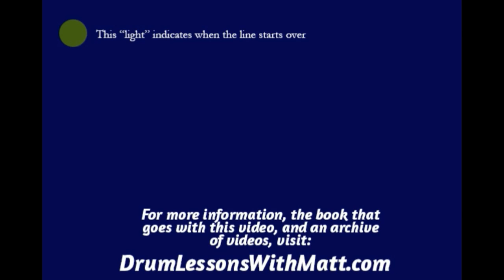Crashes Page 1, Line 2, 100bpm